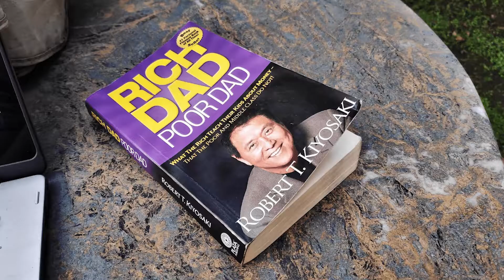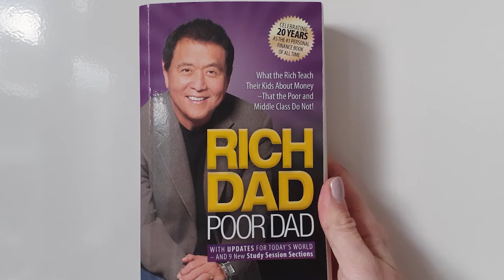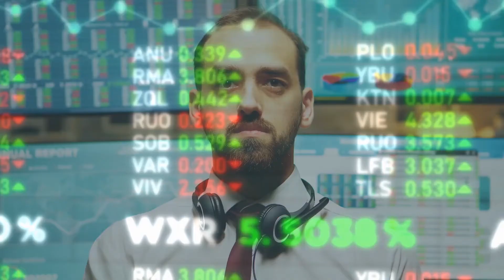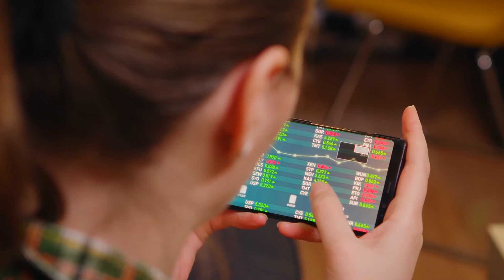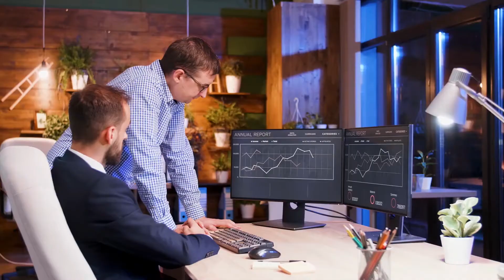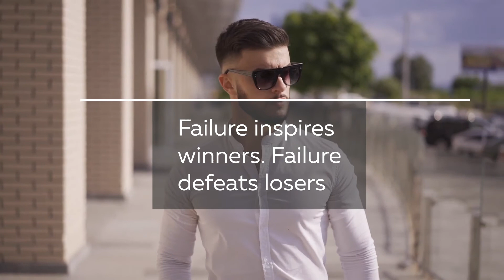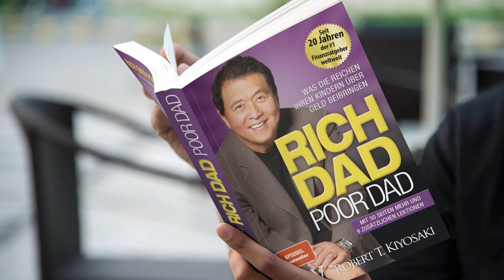Rich vs. Poor Mindset | Business Brain USA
Mentality Mindset Needed for a Successful Business | Business Brain USA

What’s the difference between the rich vs. poor mindset?
It’s all about how you THINK ABOUT and USE money.
Look at Robert Kiyosaki who Celebrity Net Worth estimates as having $80 million.
He’s the author of Rich Dad Poor Dad, one of the best-selling personal finance books of all time.
In his book, he shares the difference between the rich, middle-class and poor mentalities.
In this video we will examine the Mentality Mindset Needed for a Successful Business.

Business Brain USA is a channel that brings you the best of business motivation, motivational speech, inspiration, and business advice for entrepreneurs and business people alike.